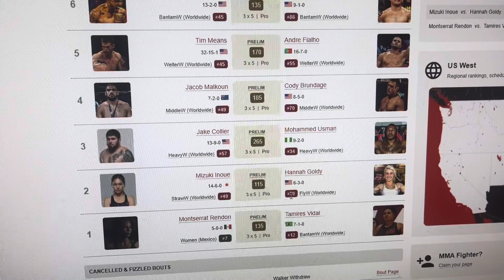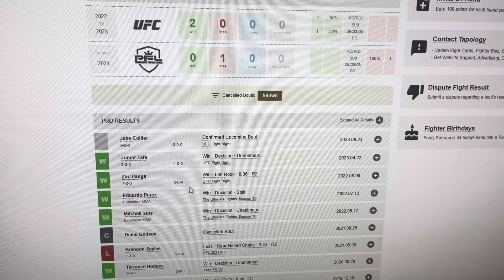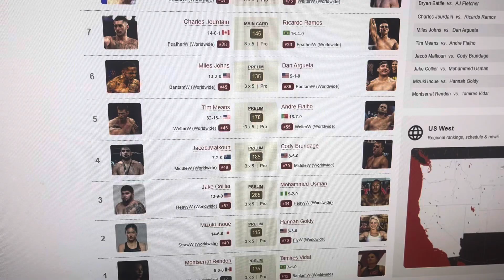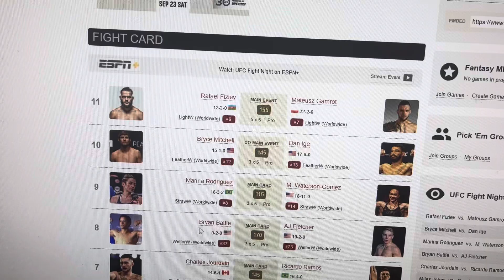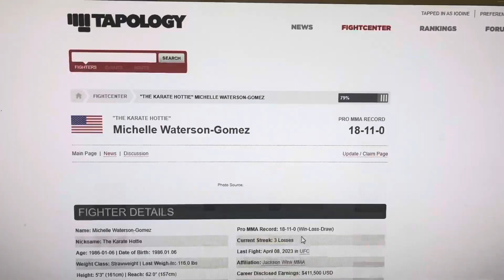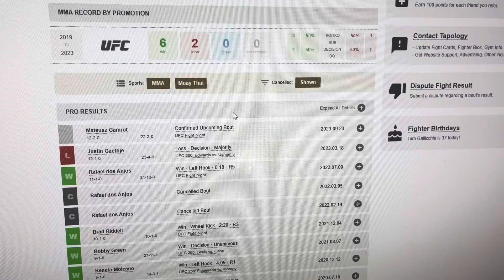UFC: Fiziev vs. Gamrot Predictions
Gamrot
Ige
Rodriguez
Battle
Jordain
Argueta
Fialho
Malkoun
Usman
Inoue
Vidal